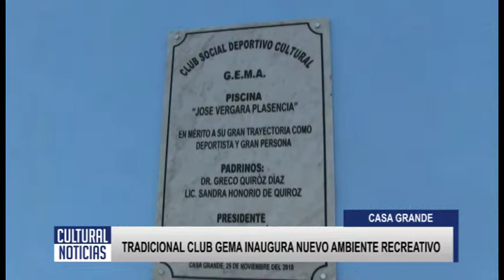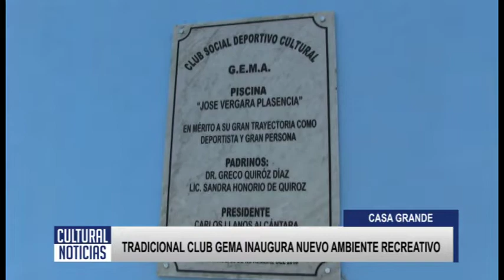CASA GRANDE Tradicional Club Gema inaugura ambiente recreativo